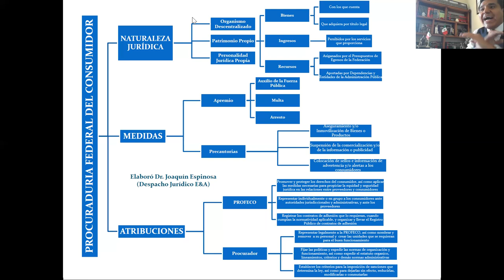PROFECO Naturaleza Jurídica, Atribuciones, así como Medidas de Apremio y Precautorias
CANAL DE YOUTUBE: Joaquin Espinosa. Despacho Jurídico E&A

*NOTA: En los anteriores LINKS subo información actualizada sobre temas de interés, es por ello que pido de tu apoyo para SUSCRIBIRTE para que continúe subiendo contenido, asimismo en dichos LIKS les proporciono mis datos personales y de contacto, para cualquier cuestión que necesiten en temas legales, razón por la cual me pongo a sus órdenes para asesorarlo, por los anteriores conductos.

Sin más por el momento les envío un cordial saludo.

ES TODO y CUANTO.´.
ATENTAMENTE

Dr. Joaquín Espinosa